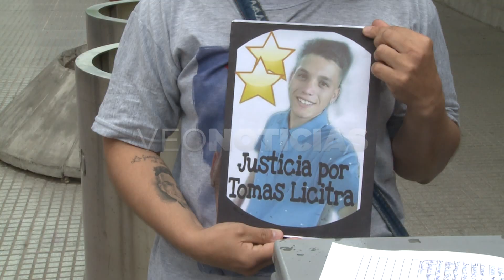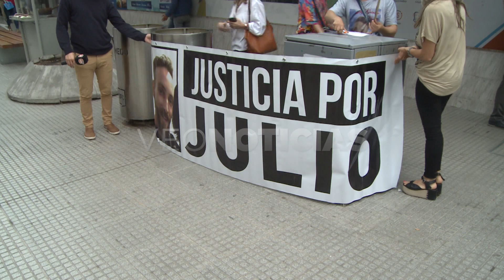María Inés Masino - mamá de Julio Cabal